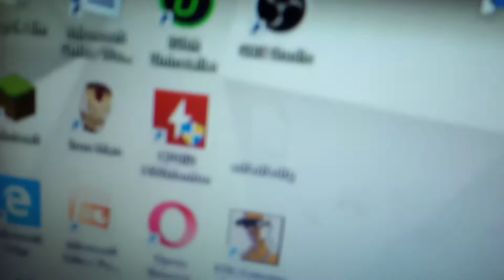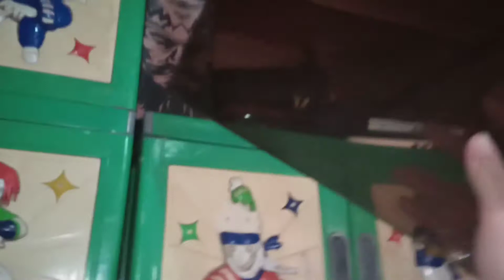ROOM TOUR DAFFA YTCOOL